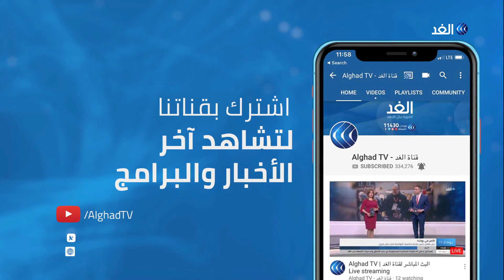اجتماع استثنائي لوزراء خارجية 4 دول أوروبية لبحث التدخل العسكري التركي في ليبيا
يعقد وزراء خارجية فرنسا وألمانيا وإيطاليا وبريطانيا اجتماعاً اليوم في بروكسل لبحث الملفّ الإيراني وكذلك الوضع في ليبيا.
ويأتي الاجتماع بعد أربعة أيام على عملية اغتيال قاسم سليماني.
ويخشى الأوروبيون أيضاً تفاقم الأزمة الأمنية في ليبيا، غداة إعلان الجيش الليبي سيطرته على مدينة سرت.
كما يبحث الوزراء تداعيات التدخل التركي في ليبيا بعد إعلان إردوغان استعداد بلاده لإرسال قوات إلى ليبيا .
مزيد من التفاصيل مع مراسل الغد في بروكسل مع الإعلامية أريج خليل.